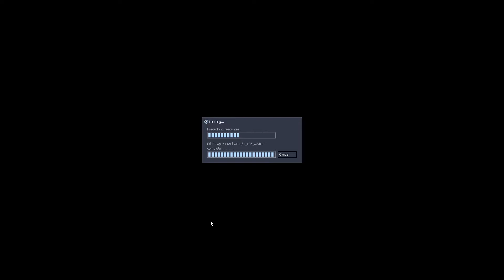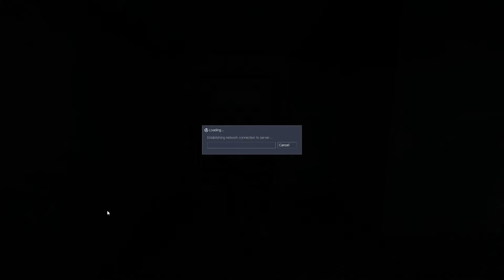Half Life - El monstruo tentaculoso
Lo que nos costó esa parte.

Sigan jugando.